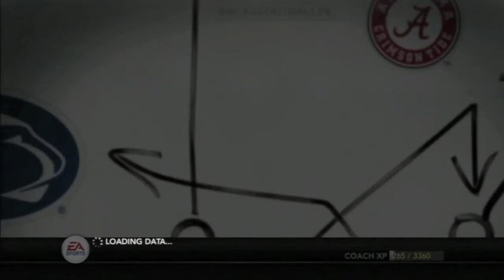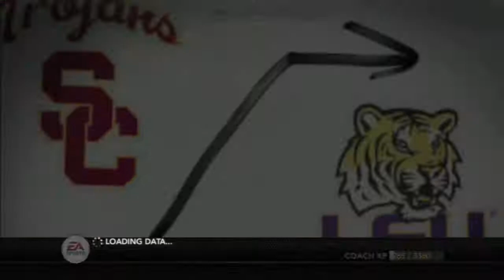2013 Wyoming Cowboys Season Recap (NCAA Football '14)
This is a recap of the first season of Coach Whitman and the Wyoming Cowboys. The Cowboys finished at an impressive 9-4 record, which shocked many people within the nation. The offseason will be brought soon, so keep your eyes out. Also, check further below for the playlist for the entire season.